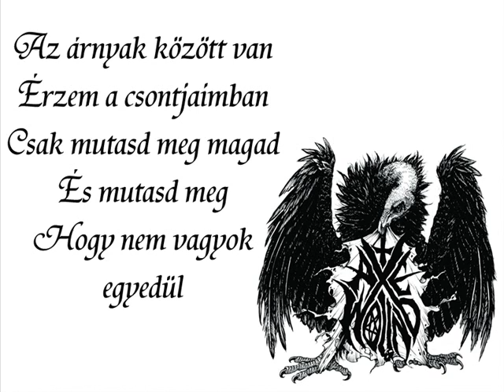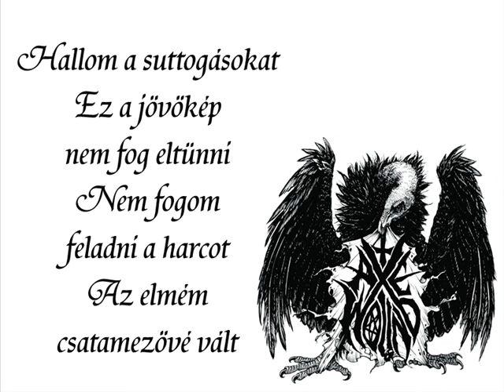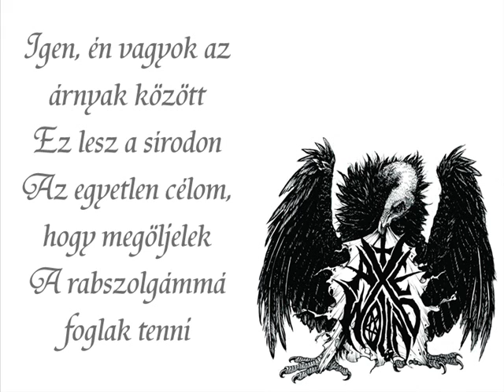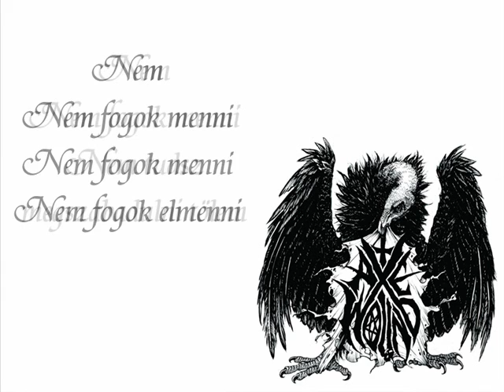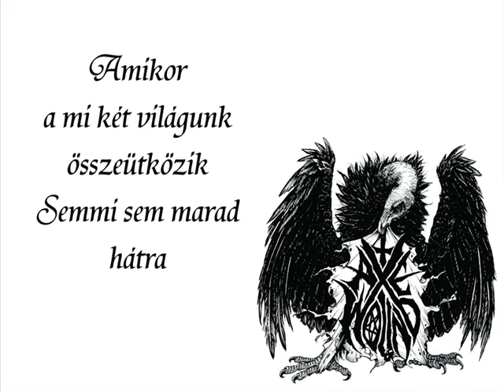AxeWound - Collide (magyar felirattal)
Lyrics:

I feel the presence
Cold breath upon my skin
A tortured soul
That cries and begs for me
To let it in

It's in the shadows
I can feel you in my bones
Just manifest yourself
And show to me

Yes it's me in the shadows
It will be on your grave
I want to feast on your spirit
I want to make you my slave

Cast you away
Leave me alone
Here I will stay
For the rest of eternity

When these two worlds collide
There's nothing left behind

Cast you away
Leave me alone

When our two worlds collide

I hear the whisper
This future just wont subside
This fight I wont give in
My minds become a battlefield

This will be on your grave
My only goal is to kill you
I'm gonna make you my slave

Cast you away
Leave me alone

Cast you away
Leave me alone

No
I wont go
I wont go
I wont leave

No
I wont go
I wont leave

No
I wont go
I wont go
I wont leave

No
I wont go

Cast you away
Leave me alone

Cast you away
Leave me alone